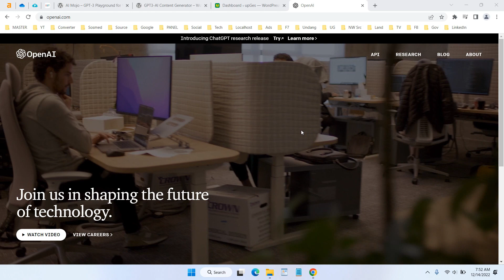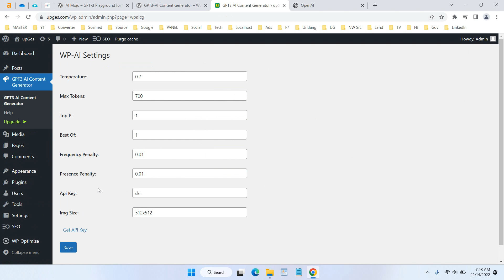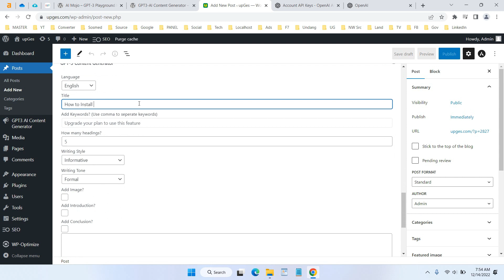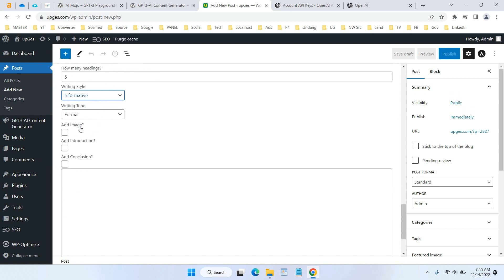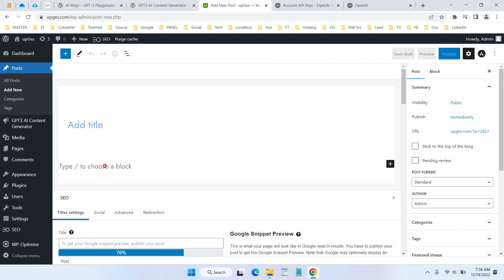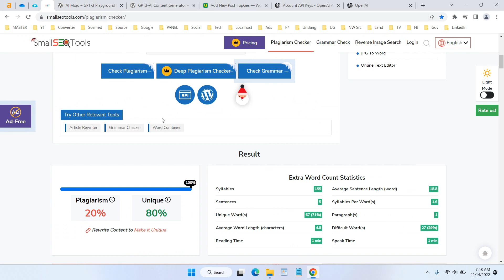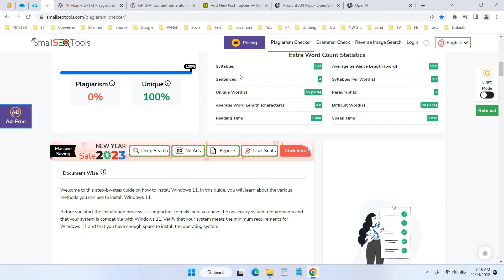How to Use OpenAI on WordPress Website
Tutorial How to Use OpenAI on WordPress Website. Previously we discussed how we can create an API key from OpenAI. Here we will leverage the API key to bring OpenAI features to our WordPress dashboard. Here's how.